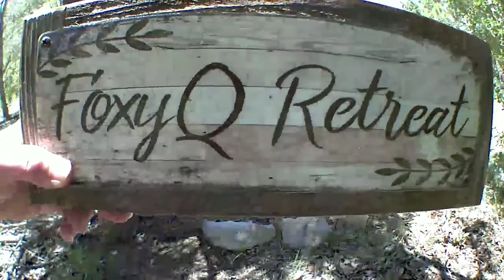FoxyQ At It Again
This darling little fox has been good for almost two weeks!  Notice how she looks around to make sure no one sees her messing with the camera?  BTW - it is 25 degrees here at 3 am down by the pond.  Brrrr.  She doesn't seem to mind.